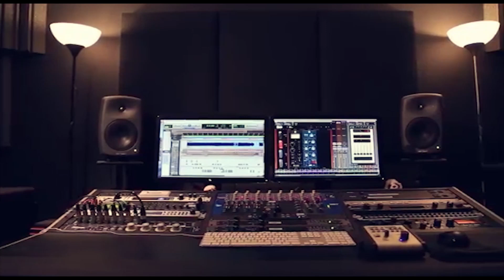الفنان مصطفى الخطيب 2019اول كلامي حفلة تفوح العرسان حمزة محمود ولؤي بركات وفادي محمد الطردة